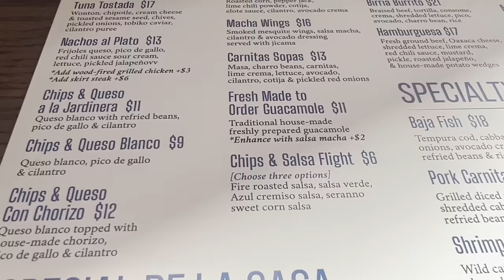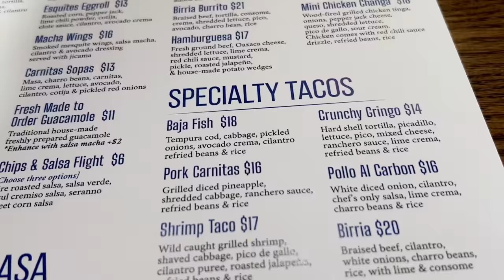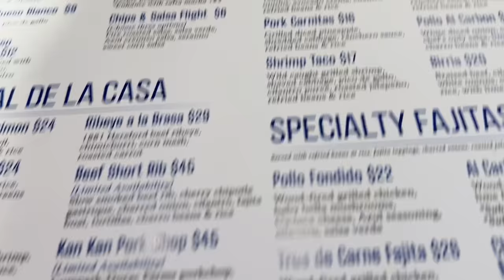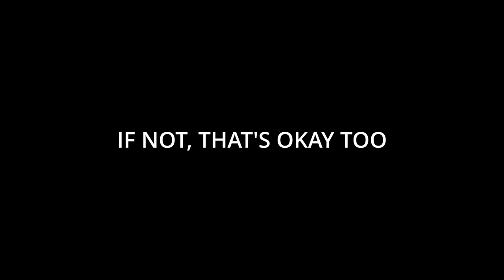NEWLY OPENED AZUL CANTINA Pigeon Forge, TN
We finally make it to Azul Cantina!

Check out @NerdsOnTheGo